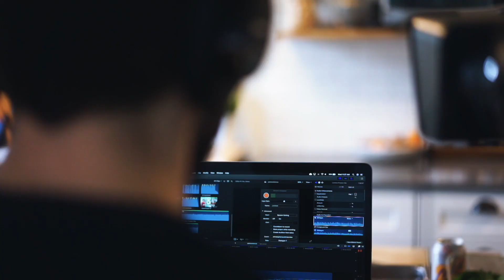How to Achieve Consistency in Knife Sharpening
Adam on YouTube:  @Omnivorous Adam
Adam on Instagram: [@omnivorousadam]

Show Notes:
Misono UX-10 (Amazon)
Victorinox Fibrox Pro (Amazon)

💌Send me mail:

Justin Khanna

212 Broadway E Unit 22725